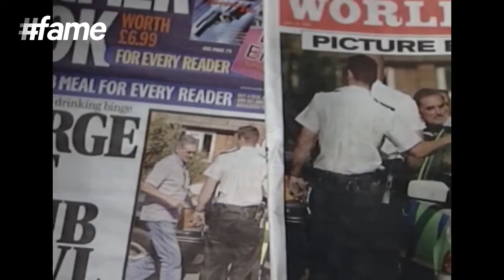George Best - Life After Football | Football Heroes And Their Tricks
"After George Best's retirement, he went through serious problems of alcoholism leading him to controversies and his sad demise. He was arrested in 1984 for drunk driving and assaulting a police officer. After Best's successful liver transplant in 2002 at King's College Hospital, London due to his excess drinking routine, he became a victim of another controversy while spotted drinking white wine spritzers in the open.
George requested the British tabloid 'News of the World' to publish a picture of him in his hospital bed with his message - “Don't die like me”. He took his last breath in the early hours of 25 November 2005 after suffering from a lung infection and multiple organ failure. The legendary football player rests beside his mother Annie Elizabeth Kelly at Roselawn Cemetery.

George Best was a Northern Irish footballer, best known for his incredible dribbling style and ability to beat defenders. Born on 22 May 1946 to Dickie Best and Anne Best, the soccer legend was the backbone of both his teams Manchester United and the Northern Ireland national team. He has been an inspiration to millions of soccer players and fans around the globe and has been described as “the greatest player to ever pull on the green shirt of Northern Ireland” by the Irish Football Association. Best's football career since a tender age to growing up as a legendary soccer master has not only been inspiring, but full of tales that you cannot miss to hear.

Best's club career commenced with Manchester United at the age of 15 when manager Matt Busby received a telegram from scout Bob Bishop - “I think I've found you a genius.” Since then, the legendary soccer master has given this beautiful game a series of historical and record breaking goals like never before. His audience around the world admired his style of play that comprised of pace, skill, two-footedness, balance, feints and goalscoring. His First Division debut happened at the age of 17 when playing against West Bromwich Albion at Old Trafford. The legend also led the team to the FA Cup semi-finals and gave a record breaking defeat to West Ham United.

It was on 15 May 1971 at Windsor Park in Belfast when George scored the most notable goal of his entire career against England. Gordon Banks had released the ball in the air when Best kicked the ball first sending it high over their heads. Best continued to showcase his amazing talent on field throughout his career even after going through many age and drink issues. George Best's skills and passion towards this beautiful game also earned him the nickname “El Beatle”. He lived an extravagant lifestyle and had also appeared on the “Top of the Pops” in 1965. However, the legend slowly got trapped into alcoholism that led him to endless suffers throughout his life, both on and off the field. He once said, “I spent a lot of money on booze, birds and fast cars - the rest I just squandered”. Best married Angie Best with whom he has a son named Calum Best. He later married another former model Alex Best. At the age of 59, Best took his last breath as he was undergoing complications from the immuno-suppressive drugs he had consumed after being controversially granted an NHS liver transplant in 2002.

Best has earned a host of awards and titles for his unprecedented dedication for football. A few include FWA Footballer of the Year, Ballon d'Or, PFA Team of the Year Second Division, Honorary doctorate from Queen's University Belfast, Inaugural inductee into the English Football Hall of Fame, UEFA Jubilee Awards - Greatest Northern Irish Footballer of the last 50 Years, FIFA 100
Golden Foot, PFA Merit Award, FWA Tribute Award and European Hall of Fame (Player).